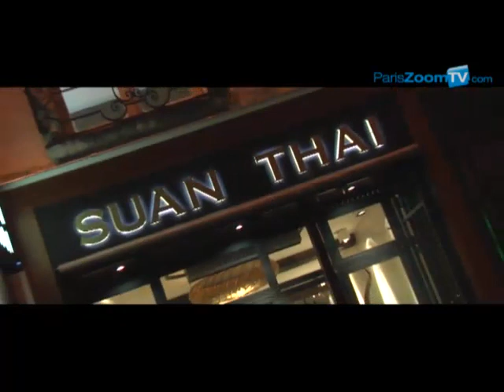Suan Thai Restaurant Thailandais gault et millau Paris 75004 le marais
"Le Suan Thaï" est un excellent restaurant thaïlandais sélectionné par le Guide Gault et Millau pour la 4ème année consécutive, depuis 2008.
Situé au coeur du Marais, à un jet de pierre du Centre Beaubourg et de l'Hôtel de Ville, il vous fait voyager dès l'accueil.
Ce lieu se veut raffiné et cosy, avec son mur végétal au fond de la salle et un magnifique mobilier couleur wengé.
Vous serez bercé par une musique douce, et enivrés par les parfums subtils d'asie...
Un personnel souriant et efficace, des plats travaillés dans la tradition thaïlandaise. Un grand choix parmi les plats suggérés à la carte, mais aussi la possibilité d'opter pour les différents menus proposés le midi et soir construisent l'offre de grande qualité de ce restaurant. A découvrir sans modération...

Suan Thaï
35 rue du Temple
75004 Paris

: guide vidéo 100% tendance des restos bars hôtel qui font bouger Paris.
Une réalisation - AISSE PRODUCTION vidéo Web Entreprise
Pascal Malhouitre 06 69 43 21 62